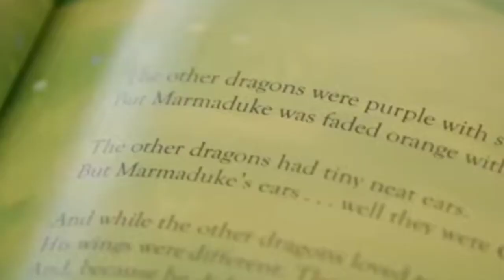Nananaginip ba ang bulag || Nakakakita ba sila habang nananaginip?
Marahil marami sa atin ang naguguluhan o nagtatanong sa ating mga sarili kung ang mga bulag nga ba ay nakakaranas ng panaginip.

Sabi ng mga nakakarami ang panaginip daw ay may napakahalagang role sa ating mga buhay.Ito ay nakukuha mula sa mga alaala na nakaimbak sa ating mga utak na mula sa brain circuitry na binuo habang tayo ay gising.Para sa parehong mga taong bulag at may paningin, bagaman maraming mga bulag ang nakakaranas ng mas kaunting mga visual na imahe habang nangangarap. Ang parehong grupo ay nakakaranas ng mga pangarap na may kinalaman sa realidad na mundo kung saan sila ay isang artista, nagkakaroon ng mga pandama at nakikipag-ugnayan sa iba.Para sa mga taong ipinanganak na may paningin pero kinalaunan ay nabulag, hindi nakakagulat na nakakaranas sila ng mga visual na sensasyon habang nananaginip. Halimbawa nalang ang mga taong nabulag pagkatapos ng edad lima hanggang pito ay may posibilidad na magkaroon ng ganap na visual na mga panaginip. Ang mga taong hindi ipinanganak na bulag, ngunit nabulag bago ang edad na lima hanggang pito, ay maaaring makaranas ng iba't ibang antas ng mga visual na elemento sa panaginip. Samakatuwid, kahit na ang isang tao ay nawalan ng paningin maaari parin siyang managinip sapagkat bago pa man siya nabulag ay may mga ala ala na nabuo sa kanyang utak. Kaya naman maaari siyang mangarap sa mga visual na imahe.

Natuklasan naman sa isang pag-aaral ng Danish na  habang tumatagal ang isang tao na bulag, mas maliit ang posibilidad na siya ay mangarap ng biswal. Ang mga ipinanganak naman na bulag ay maaaring hindi nakararanas ng panaginip.Ngunit meron din namang nananaginip ngunit hindi ito gaanong kaliwanag.

Ibat iba man tayo ng nararanasan habang tayo ay nananaginip mas mahalaga parin ang nangyayari sa tunay na mundo.